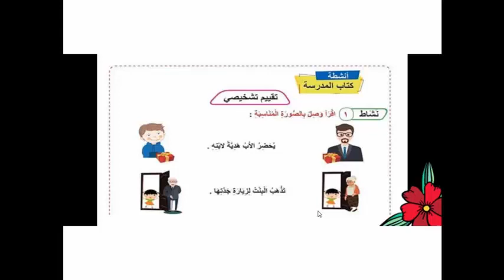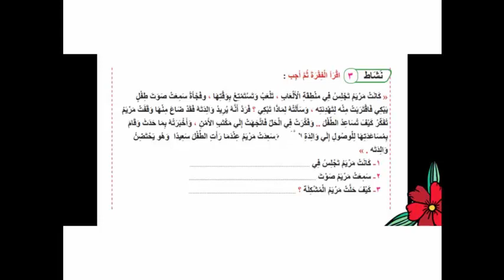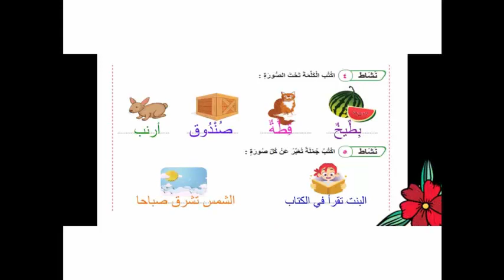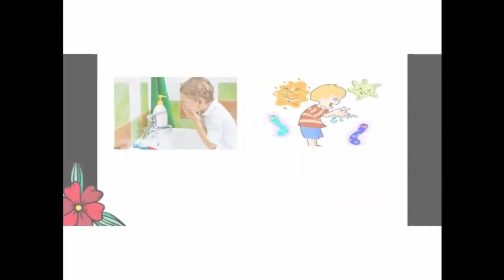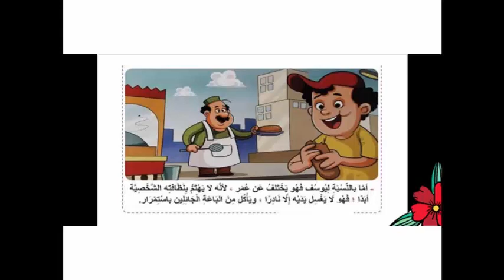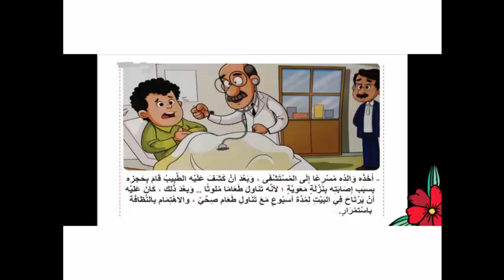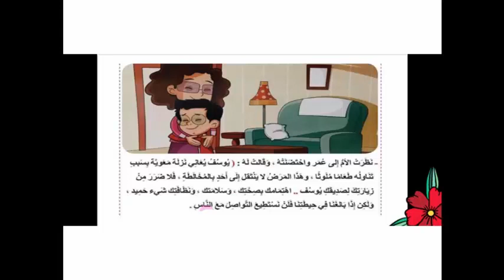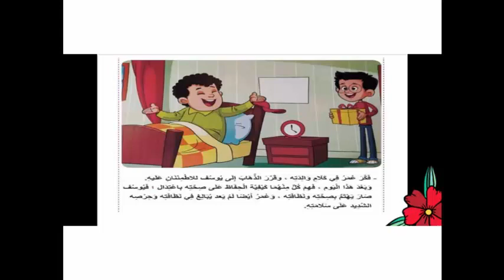الصف الثالث الابتدائي مادة اللغة العربية الدرس الأول